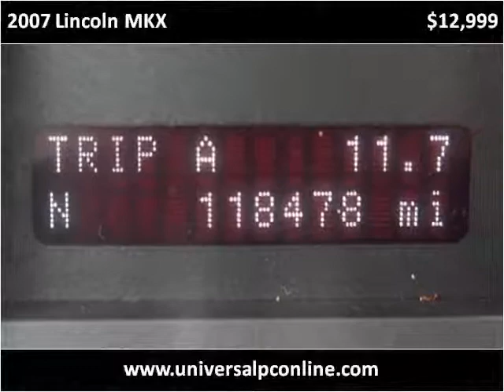2007 Lincoln MKX Used Cars Plant City FL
This 2007 Lincoln MKX is available from Universal Auto Sales.